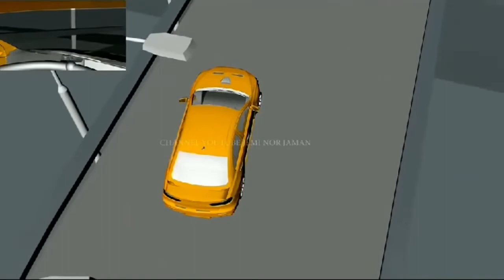TUTORIAL MENGEMUDIKAN MOBIL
Tutorial kali ini berisi cara2 mengemudikan mobil bagi para pemula. Video berikut berisikan
- Cara Mengatur Spion Mobil
- Cara Parkir Mobil
- Cara Mengemudikan mobil di Tikungan
- Cara Mengemudikan Mobil di Tanjakan

Sumber : Chanel Jemi Norjaman